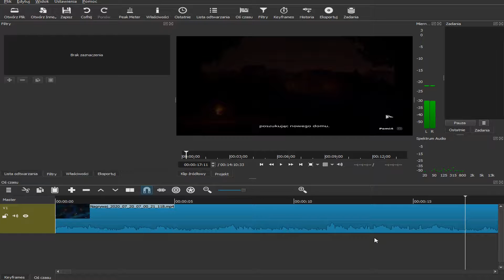Minecraft Dungons #1 -Wioska!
Rozwiń opis! :)

Brawo! Rozwinołeś/aś opis! A teraz możesz zostawić suba na tym kanale i łapencjjję w górę!